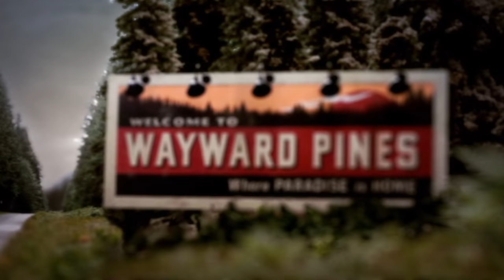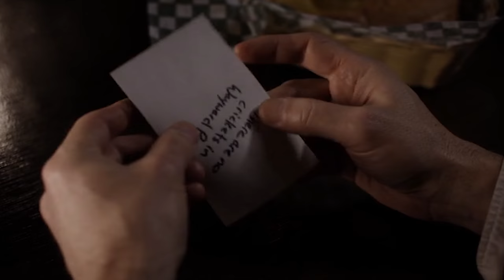Wayward Pines La Mini-Série Complète - Épisode 1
C'est à M. Night Shyamalan que nous devons la série événement de l'année dont l'histoire, inspirée du roman à succès de Blake Crouch, va vous couper le souffle ! L'agent des services secrets Ethan Burke (Matt Dillon) revient à lui dans un hôpital de Wayward Pines, une idyllique bourgade de montagne au charme étrange située quelque part dans l'Idaho. Il va alors tenter de découvrir ce qui lui est arrivé, et d'élucider le sort de deux de ses collègues portés disparus. Prêt à tout pour établir la vérité sur cette affaire et retrouver sa famille, Ethan finit par déterrer un secret terrifiant sur l'humanité. Terrence Howard (Empire) et Melissa Leo, figurent également à l'affiche de cette brillante série qui ne manquera pas de vous tenir en haleine.